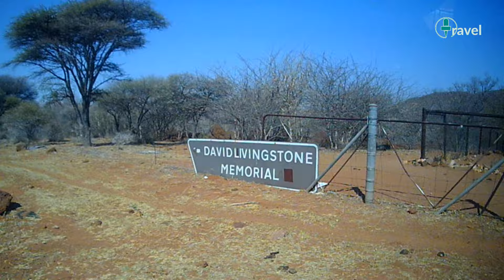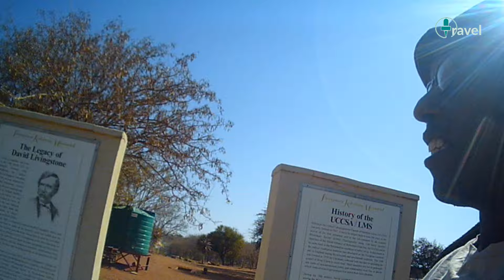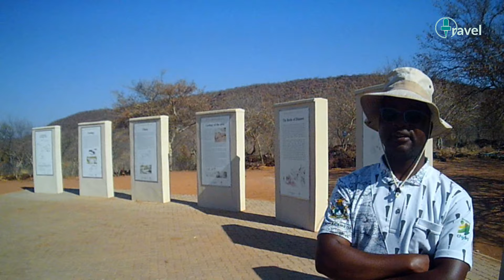I SWEAR I DIDN'T KNOW IT David Livingstone had six children in Botswana.. But where are they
David Livingstone had six children: Robert, Agnes, Thomas, Elizabeth (who died in her infancy), William Oswell, and Anna Mary. For the most part, the children grew up